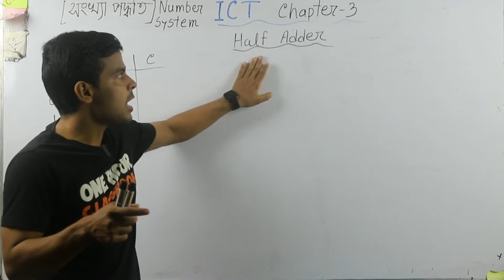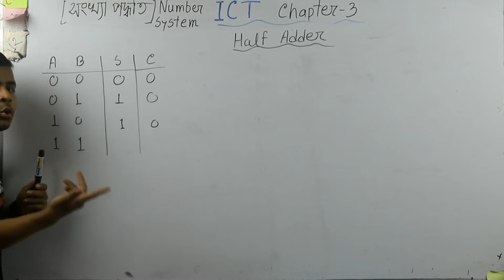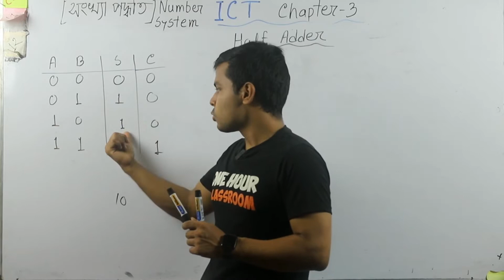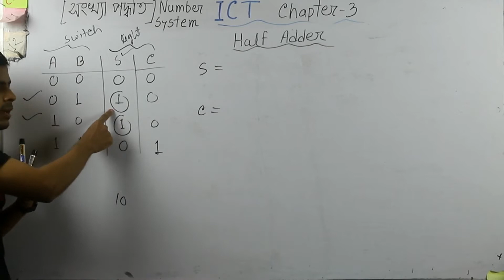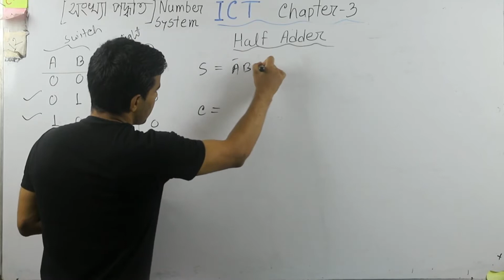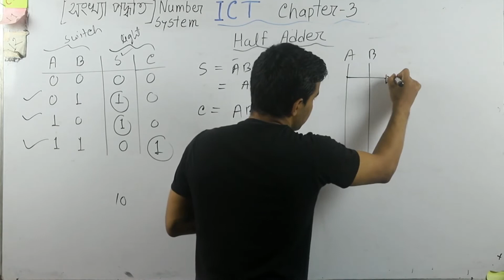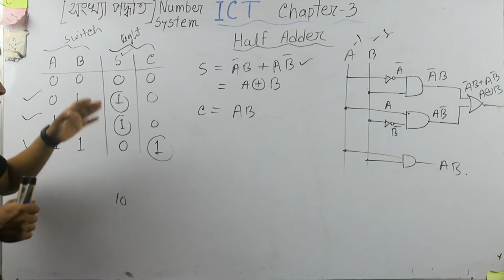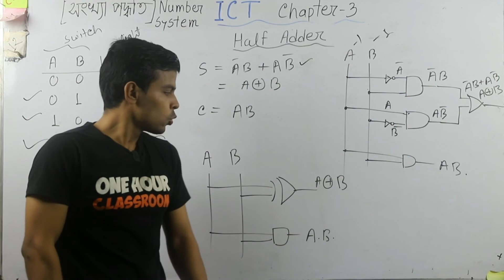ICT Chap -3 Intro number system Part -25 Half Adder